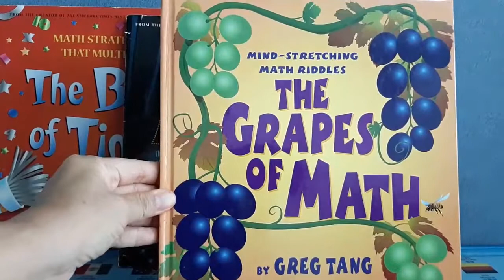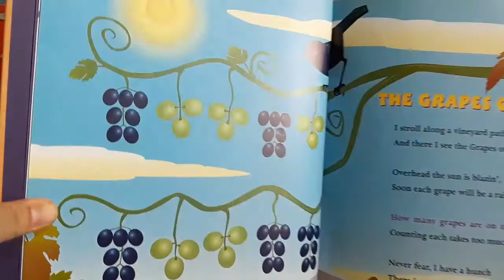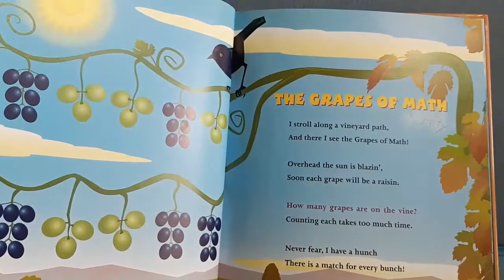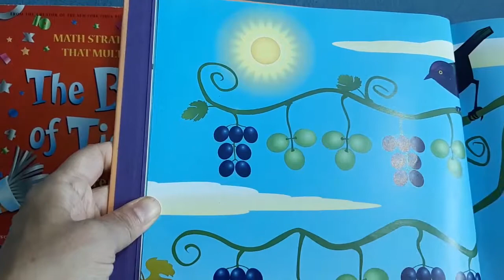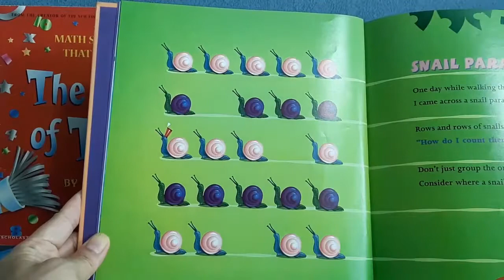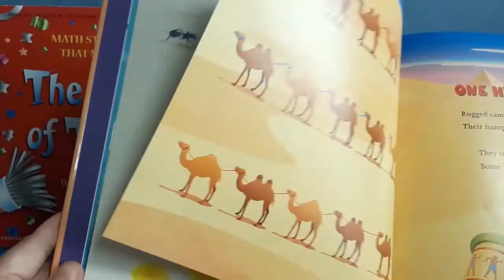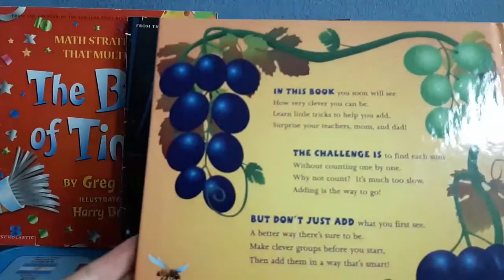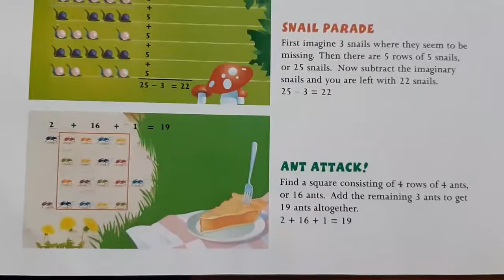The Grapes Of Math 엄마표영어수학책- 내아이에게 잼나는 수학노출 절호의 기회! 이 수학그림동화책 3권의 기적!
수학을 암기와 반복이 아닌 재미있는 그림으로 인식하고 수학을 즐겁게 제시를 하고 계신가요? 수학그림동화책
내 아이에게 수학은 재미있는 존재인가요? 수학그림동화
그림과 스토리가 있는 즐거운 수학 개념책이지만 수수께끼 풀이~
꼭 보세요!